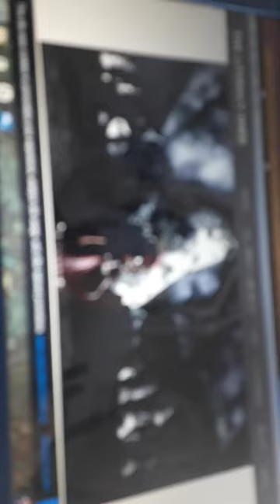The clock tower